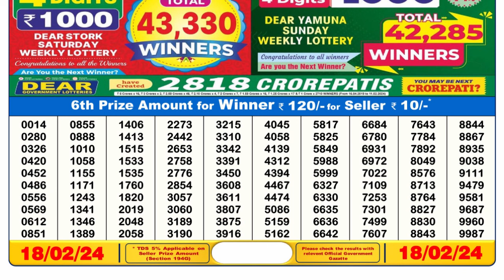🔴Dear Lottery Sambad Live 6pm today 18.02.24 Nagaland State Lottery Result